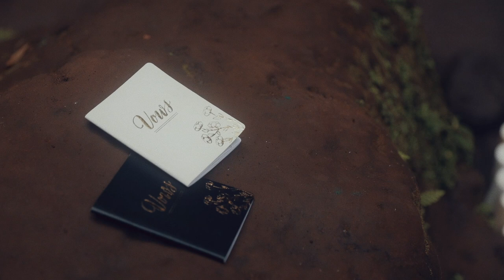когда отдыхать на бали остров где это карта с курортами бали где это находится бали где отдыхать